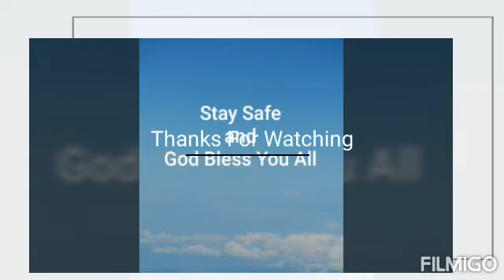Para masaya kain tayo Lemon Brownies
Madaling Gawin Lemon brownies
yan yung tittle ng video na ginawa ko